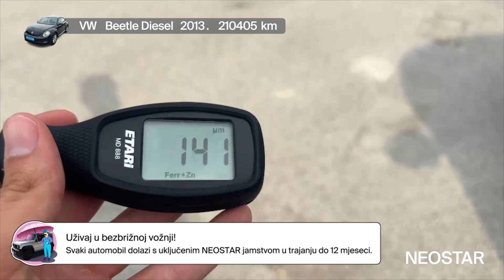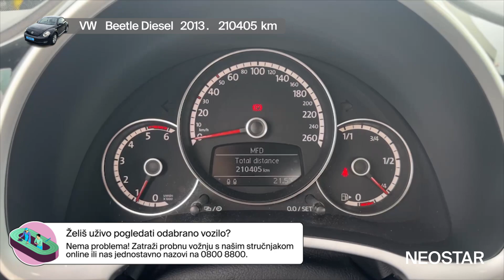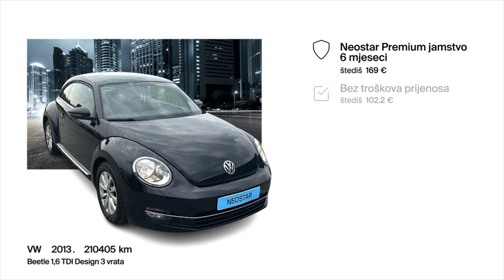Automobil koji je sinonim za kvalitetu i sigurnost - VW - Beetle Diesel - 52410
Zanima te ovaj autombil? Pronađi ga na